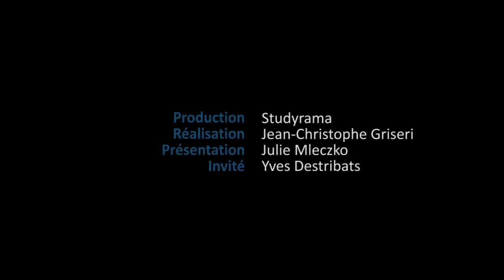Quel rôle pour les parents dans l'accompagnement à l'orientation de leur enfant ?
StudyramaTV. C'est Yves Destribats, conseiller en orientation du réseau qui nous donne dans cette vidéo sa vision de l'accompagnement et du suivi parental dans le projet d'orientation de leur(s) enfant(s). Comment l'épauler sans lui mettre la pression ? Un bon accompagnement, ça consiste en quoi précisément ?